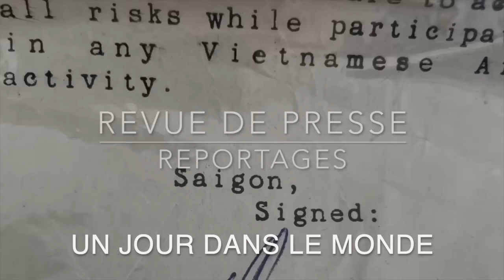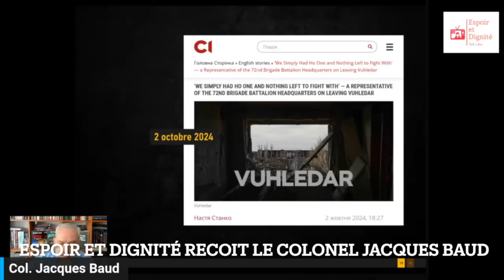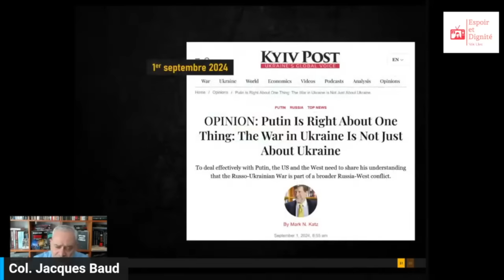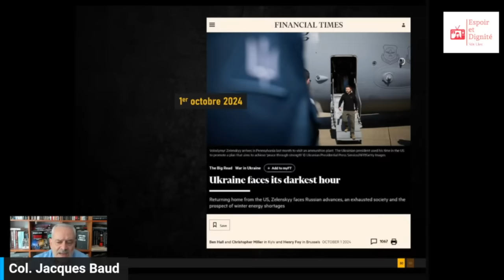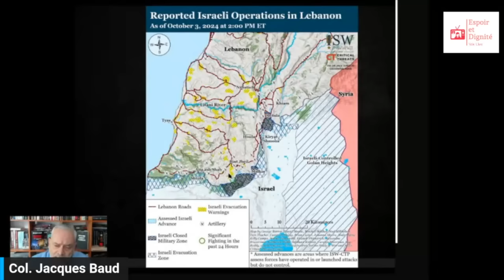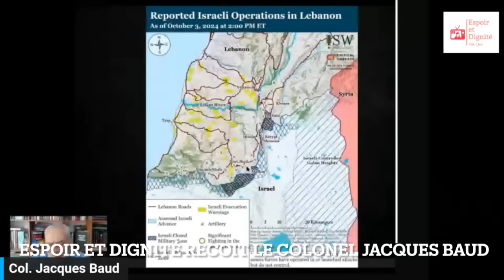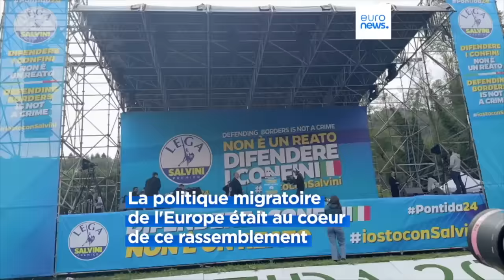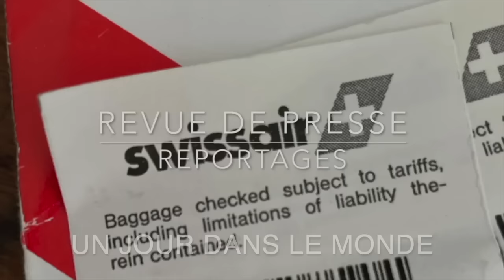Ukraine Moyen Orient Les Fous Furieux....Revue de Presse N°344